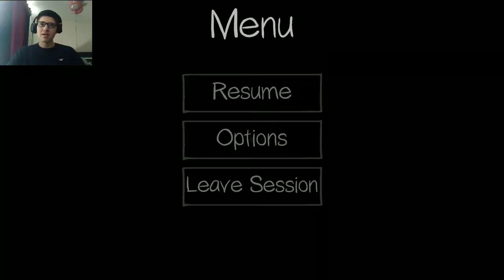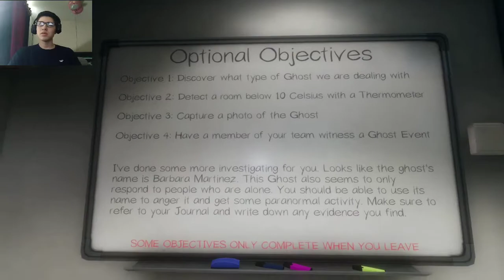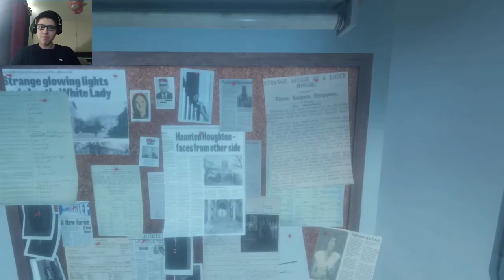This Ghost Is Going Wild On Me | PHASMOPHOBIA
I'm back, yes I'm back really...no bs this time. I think. There is signs of the paranormal happening. Who needs to call the Ghost Buster's when you have us three! No, but seriously call the Ghost Buster's, we're not getting paid enough for this.

Friends Channel-